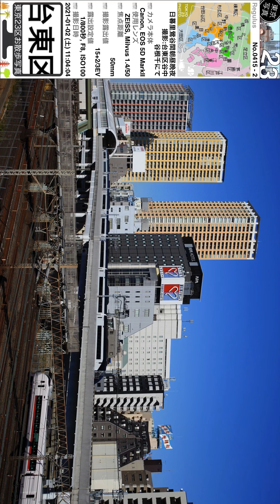0415【谷根千】台東区谷中、谷根千にて、山手線日暮里駅より。201122_064315。東京北部＝豊島区台東区方面（東京写真）